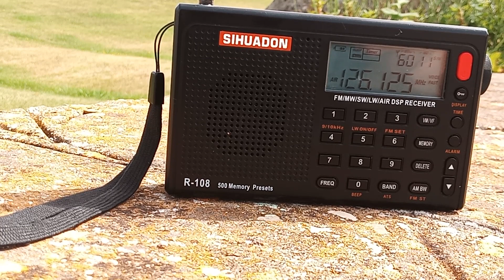Rome Fiumicino airport radio